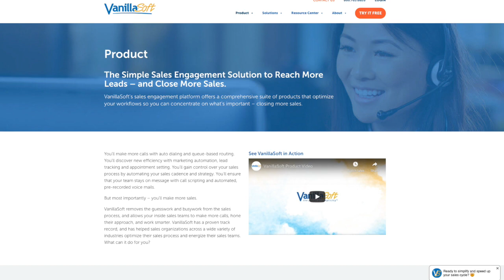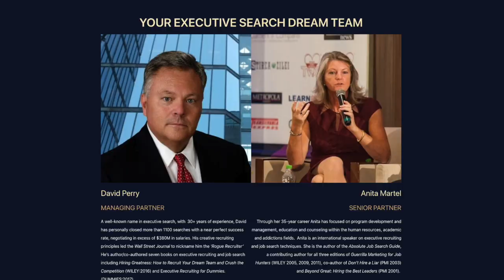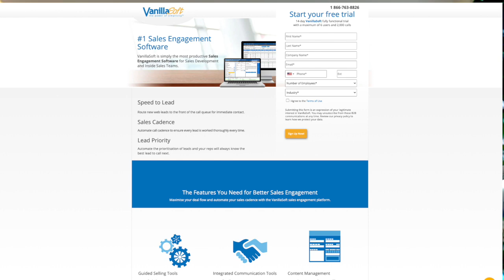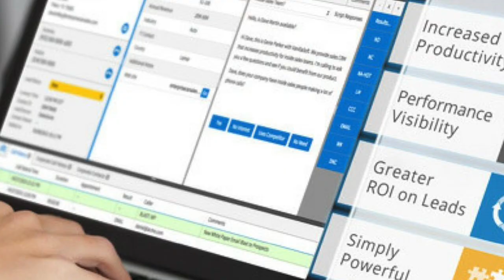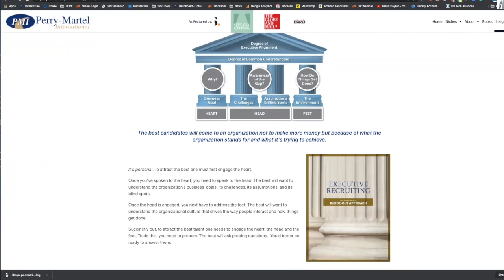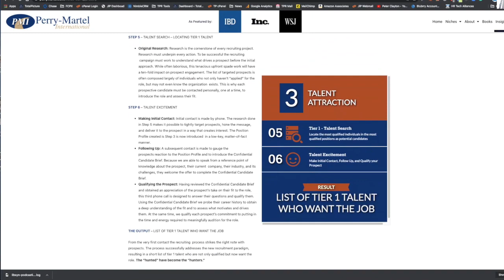How to Avoid the CMO Money Pit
A little over three years ago, VanillaSoft, the industry's most successful sales engagement platform hired Perry-Martel International to conduct a search for a critical role in their senior leadership: Chief Marketing Officer. According to Adweek, “Across the corporate landscape, the length of a Chief Marketing Officer’s tenure with a company is becoming shorter, with the average now roughly less than the amount of time it takes to get a college degree.” That would be about 3.5 years. That’s why this series is titled “How to Avoid the CMO Money Pit.” With that short a tenure at a senior executive level, everyone loses.

In this new series, Peter Clayton you inside the search, the hire, and the results of VanillaSoft’s CMO search. Having covered the talent acquisition, recruiting technology, and HR space for over 15 years, I can tell you CMO rolls are the shortest-lived in the C Suite. Why? Expectations rarely live up to reality. Also, according to a MarketingDive Brief, “Aside from overseeing all branding, marketing, and advertising activity, including much or all of the related tech, many brands now also expect the CMO to bear key responsibility for customer experience, personalization and company revenues.” In other words, you going to need a unicorn as CMO. And there aren’t many of them. VanillaSoft, having a unique perspective on the market, knew they had to go outside to fill this roll.  In this video, we’ll take you through the process step-by-step. The first episode is titled The Set-Up. Finding a Unicorn, and features the principals of Perry-Martel International, David Perry and Anita Martel; and Darryl Praill, the Unicorn. Enjoy.